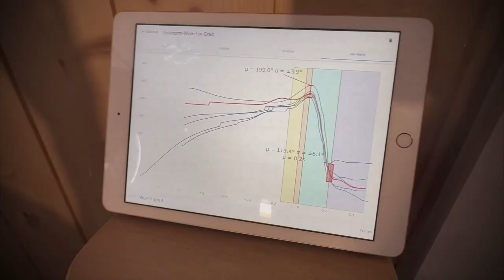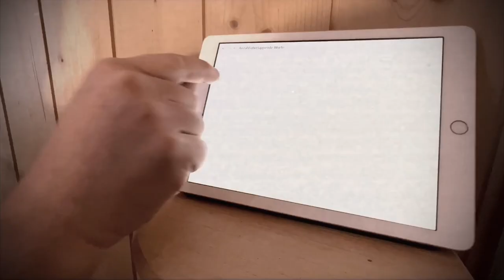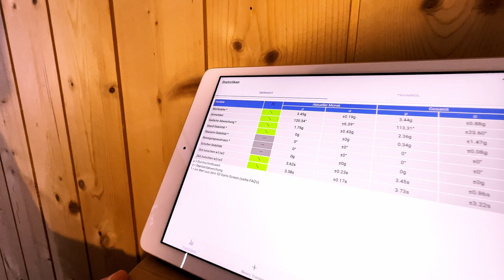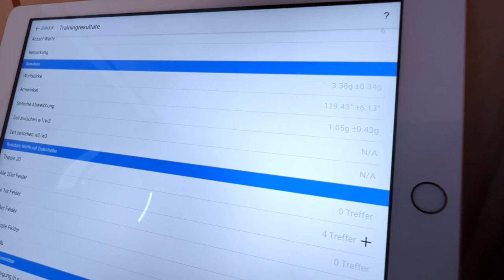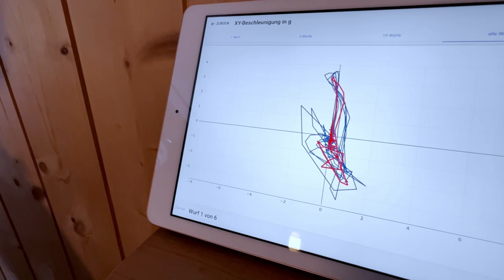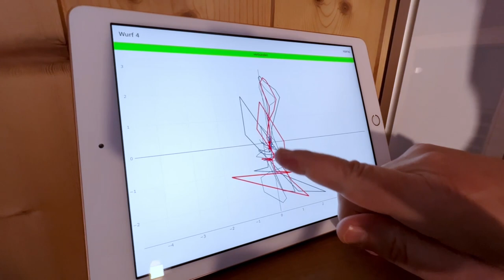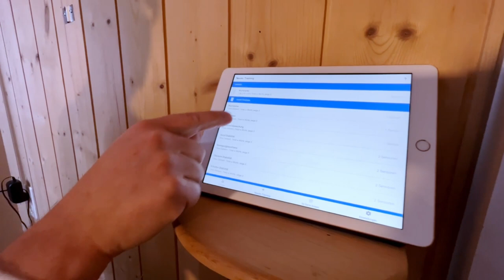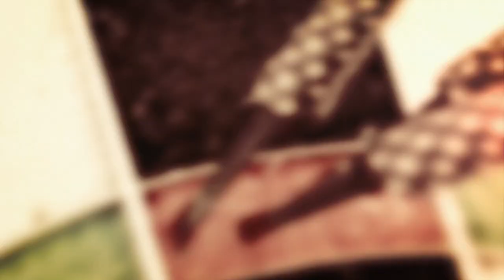SDO Interview mit Daniel Lüthi von Dartalyzer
Daniel Lüthi ist der Entwickler der Dartalyzer-App. Der Dartalyzer ist eine Trainingsmethode mit sportwissenschaftlichem Hintergrund. Es werden an Hand verschiedener Sensoren Bewegungsabläufe aufgezeichnet, welche im Anschluss korrigiert werden können. Eine Trainingsmethode, welche für jede/n Darter/in geeignet ist.